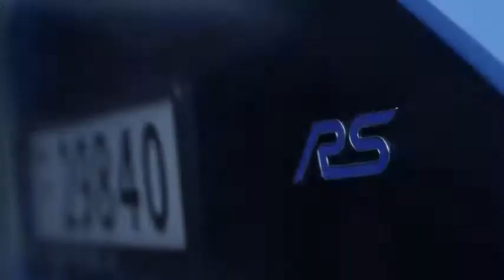Hot Hatch Cabbie Brings Smiles to Tourists, Locals – and His Cute Son